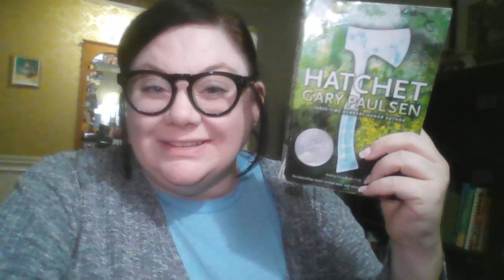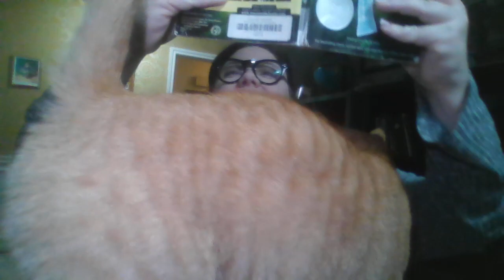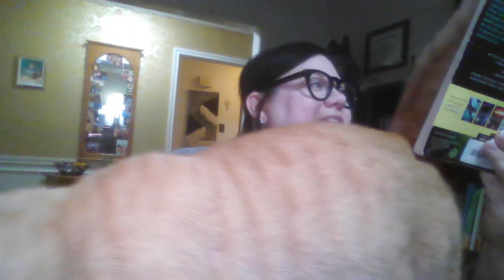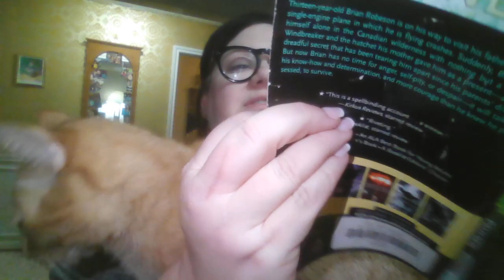Hatchet Ch 13-14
I am an ELAR teacher, just reading some chapters from books that my class is reading.